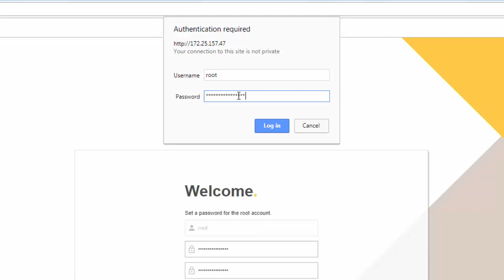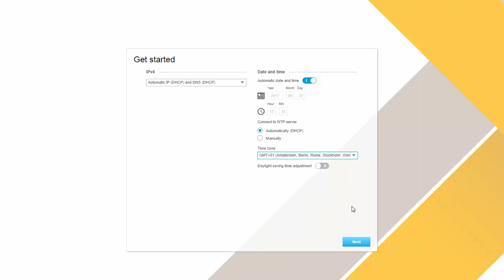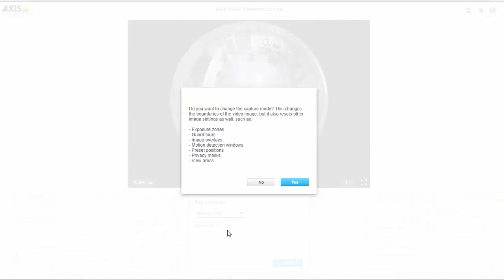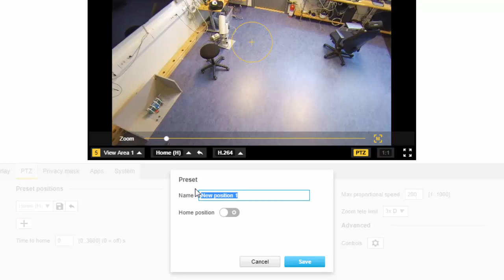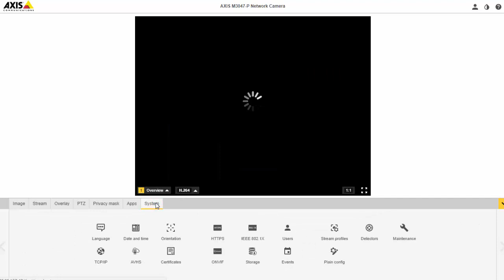Configuration tip AXIS M3047-P and M3048- P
Movie clip showing the initial configuration procedure of AXIS M3047/48-P where it's for example clarified how to set and change the different view modes